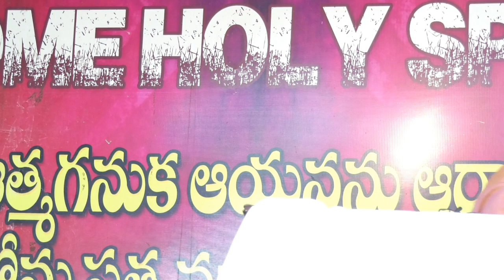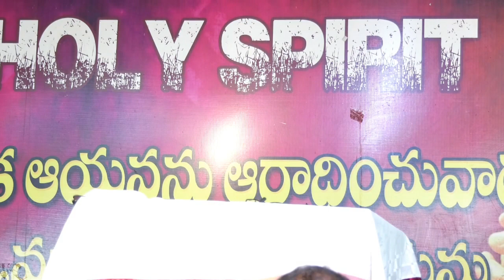JESUS HELP'S MINISTRIS BRO.ADAM BENNY MESSAGES CARMEL PRARDHANA ARADHANA MANDHIRAM AMEN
ACCOUNT HOLDER: M.ADAM BENNY
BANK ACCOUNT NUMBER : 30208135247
BANK IFSC CODE : SBIN0005876
NAME OF BANK : STATE BANK OF INDIA
NAME OF BRANCH : SBI NARASAMPET,WARANGAL-506132